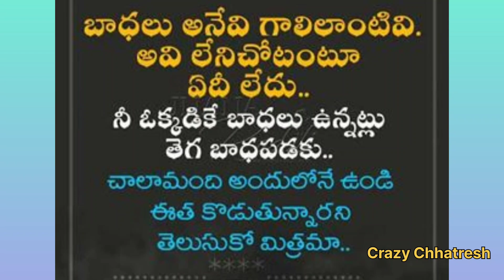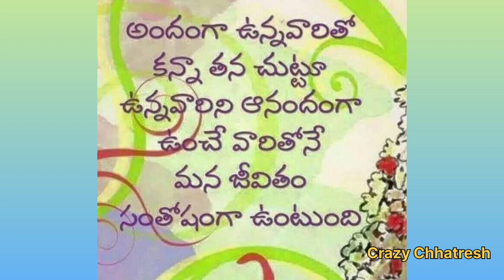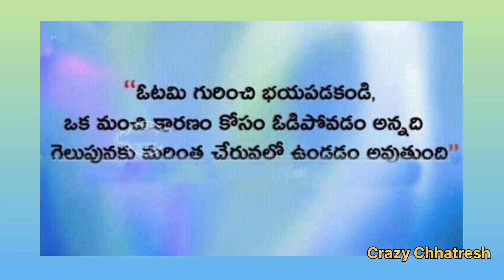teluguquotes motivationalvideo jeevithasatyaluintelugu whatsappstatus